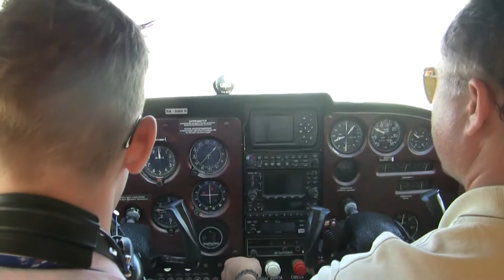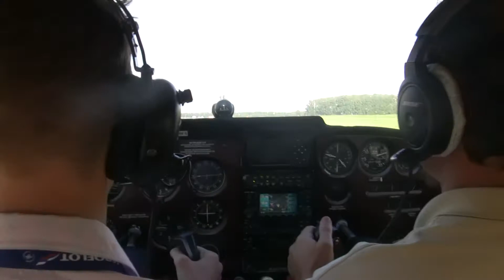Мой полет на Цесне 172Е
17,08,2013 Я летал сам на С172Е
В этот день у меня был первый реальный полет на самолете. Управлял самолетом я.
Первый взлет произвел пилот-инструктор, а остальную часть полета выполнял я сам, причем без помощи инструктора.
Мой налет составляет сейчас 40 минут. Это не так мало для симмера!
Если вы хотите полетать также как я, то просто купите этот полет на сайте Всем удачи!